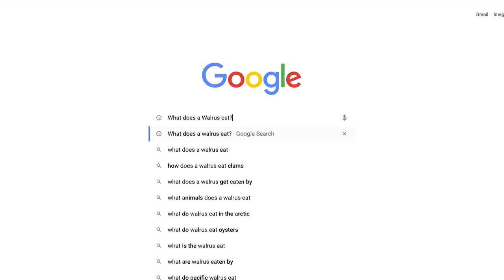Why the Walrus is Actual Nightmare Fuel...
The Walrus has a very disturbing behavior that no one on youtube has talked about, so today I expose why the walrus is so terrifying.

Sources:
Astonishing Animals: Extraordinary Creatures and the Fantastic Worlds They Inhabit by Tim Flannery and Peter Schouten

Image Credits:
*If I failed to appropriately credit you, please DM me so I can fix it!*